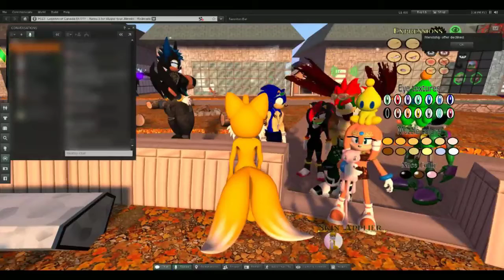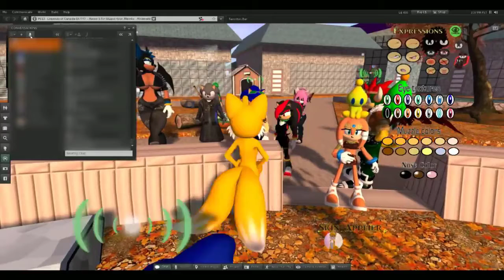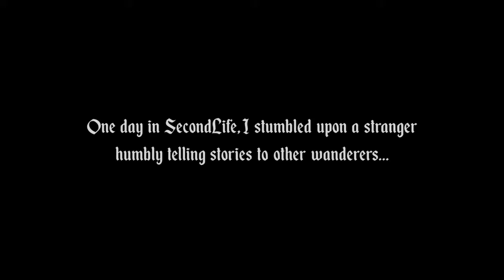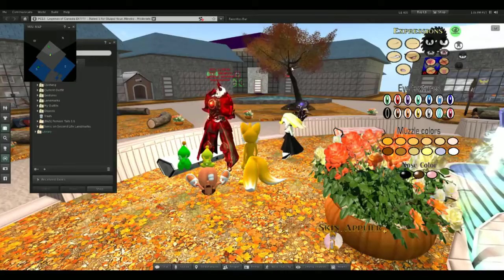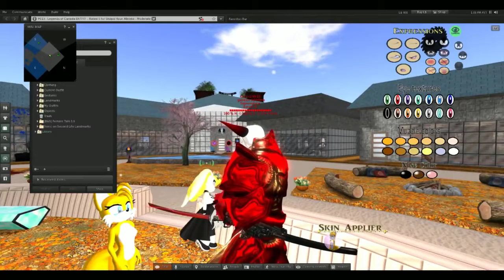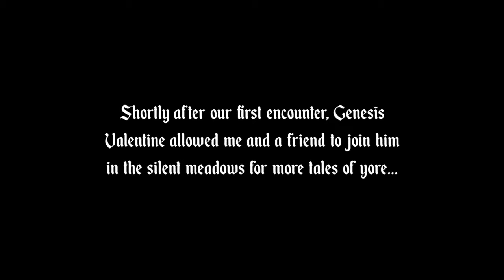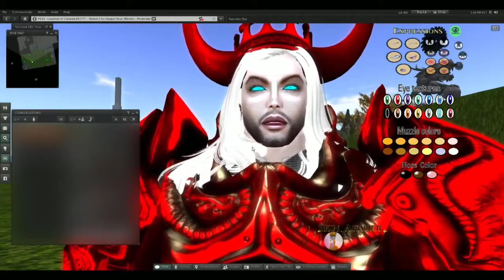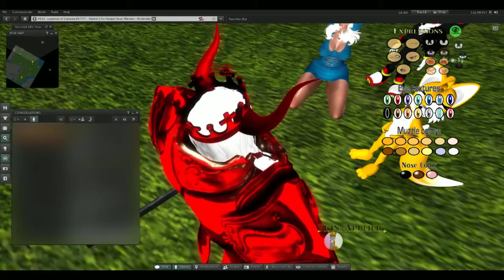Oney Plays Second Life COMPLETE SERIES